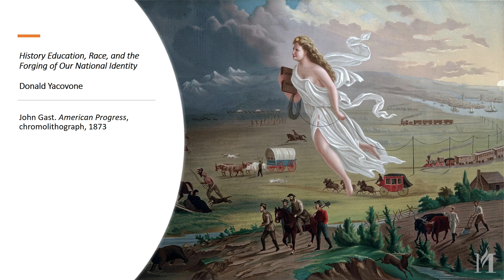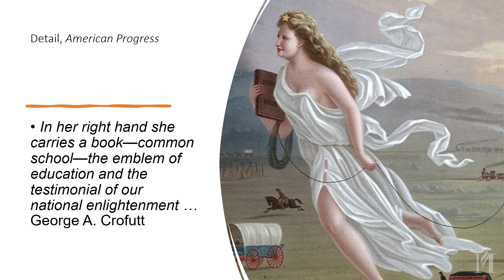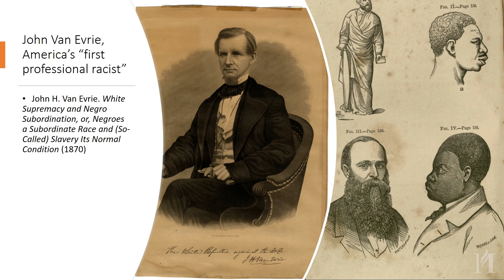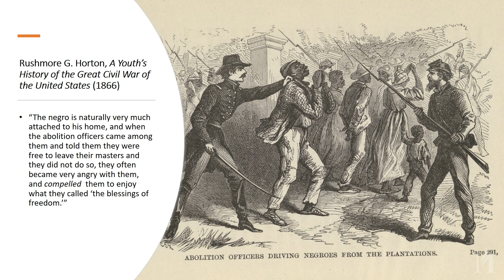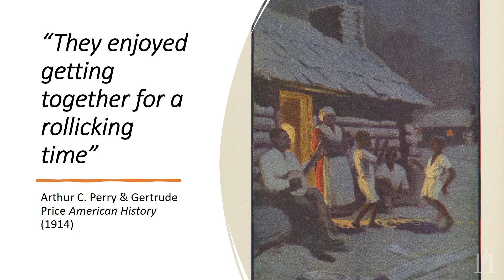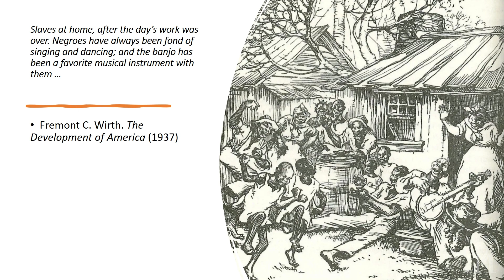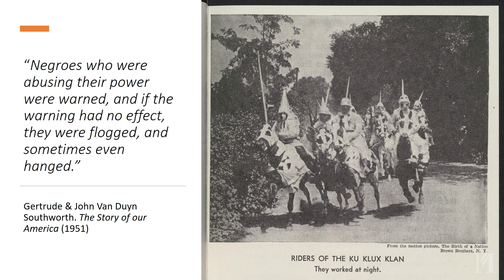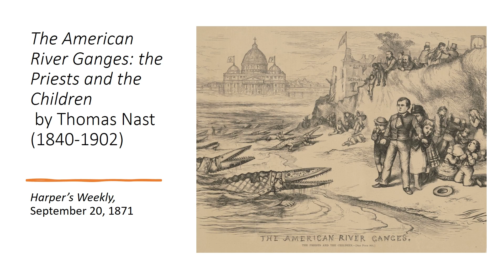'History Education, Race, and the Forging of Our National Identity' with Donald Yacovone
Sifting through an astounding array of textbooks from the colonial era through the 20th century, Donald Yacovone reveals how Northern publishers perpetuated the pernicious myth of white supremacy through the teaching of American history. Yacovone’s newest book—Teaching White Supremacy marshals a wealth of evidence to show how racial bias insidiously endured in our education system, how it burrowed into the heart of our collective national identity, and why the topic of race in education is still hotly contested today.

Join us for an important reminder about the power of history to shape a nation, for better or for worse.

Donald Yacovone is a lifetime associate at Harvard University’s Hutchins Center for African and African American Research and has written and edited nine books, including Teaching White Supremacy: America’s Democratic Ordeal and the Forging of Our National Identity. He won an NAACP Image Award (with Henry Louis Gates, Jr.) for The African Americans: Many Rivers to Cross and received the W.E.B. Du Bois Medal in 2013, Harvard’s highest honor in African American studies.